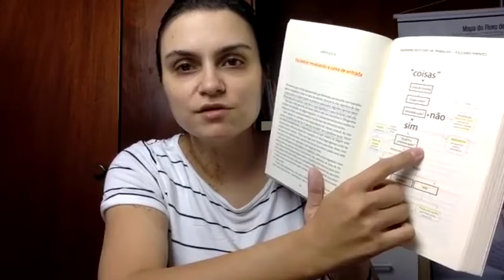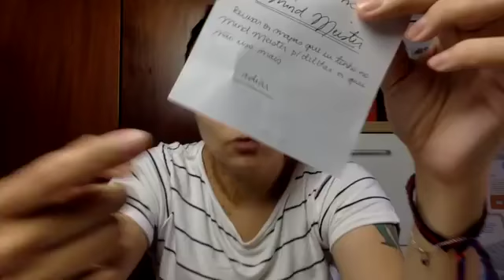2o Passo do GTD - Como esclarecer os itens capturados | Instalação do GTD #09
Vídeo importantíssimo que ensina o processo fundamental de raciocínio para esclarecer os itens capturados no GTD.

Confira todos os vídeos desta série na playlist Instalação do GTD.

No primeiro vídeo da série há um cronograma com os temas dos vídeos que serão postados diariamente de 26/12 a 15/01.